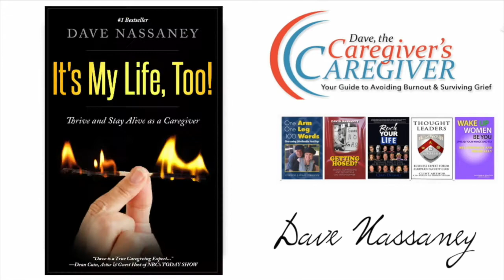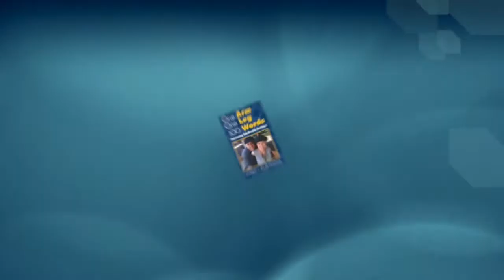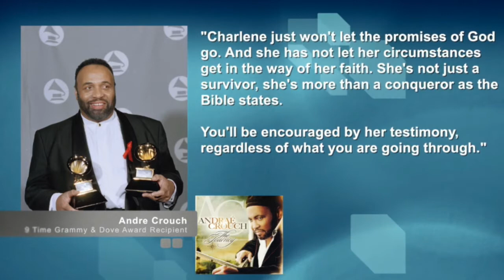Music For the Soul - Steven Siler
Steve Siler is founder and director of Music for the Soul, a faith-based organization that uses songs and stories to help people find healing and wholeness. Steve is a Dove award winning songwriter who has had over 500 of his songs recorded.